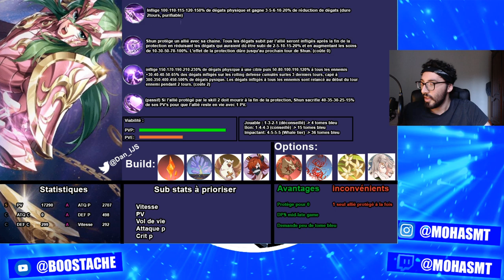LE REMPART ULTIME ! | ANALYSE SHUN GOD CLOTH | SAINT SEIYA AWAKENING KOTZ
saintseiya  shun gc invocation saintseiyawakening